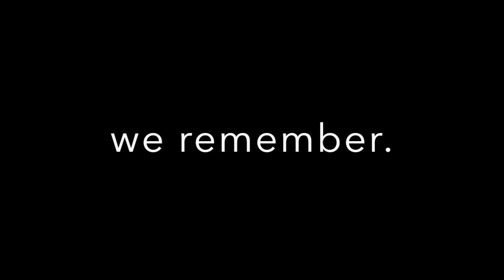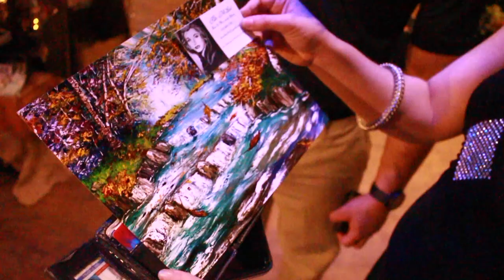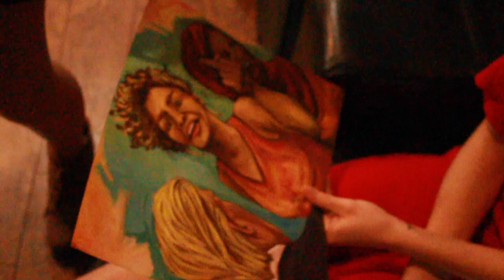RAW Artists Minneapolis // HTBARS Episode 19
My first ever professional runway show...a year ago today!

SOCIALS